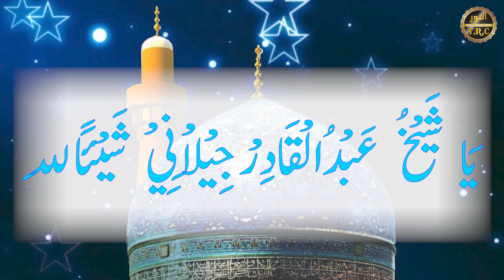Tasbeeh Se Asaan Istekhara Karain || Istikhara Ka amal || 11 days Ka Asaan Amal || استخارہ کا عمل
App is video mein daikh sakain gay,

Topic: ↪►► Tasbeeh Se Apna Istikhara Khud Karain

About Mufti Asif Saeed:
Sheikh Tariqat and Khalifa Mian Huzoor Asif Saeed Tariqi Qadri Shazli Abu Alai Jahangiri is a great and eminent spiritual scholar, teacher of thousands of practitioners and caliph of Mian Huzoor.
Magic giants demonic demons are the most expert agents of spiritual healing and Istikharah of any kind of closure.
Get in touch with any of your spiritual issues.
To pay Zakat on online spiritual course scholarships and become an expert spiritual healer, visit this official YouTube channel and get the benefits.

About Noor-ul-Quran Islamic Academy:
It is a great institution in which about 350 boys and girls are receiving Shariah rules of Quran memorization and recitation courses.
Support the Al Noor Welfare Foundation in promoting education
With Rs. 2,000 a month, you can sponsor a child's education
Send funds to us. In account number

Title Name :
MUHAMMAD ASIF
TOWN KARACHI
CODE 1497